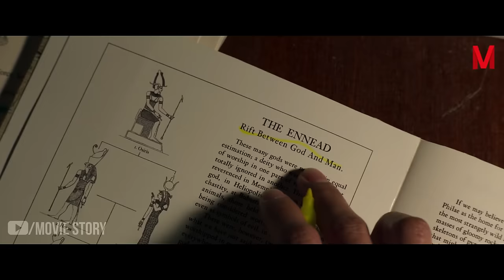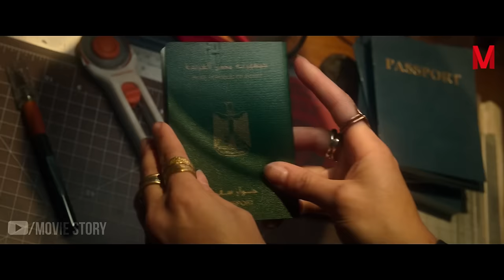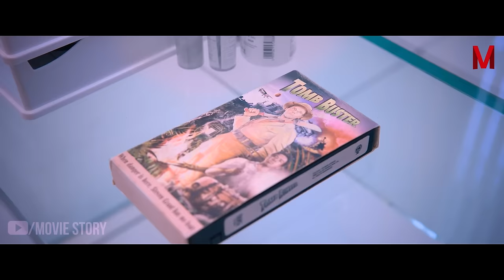Moon Knight - Season 1 | Full Episodes Recap